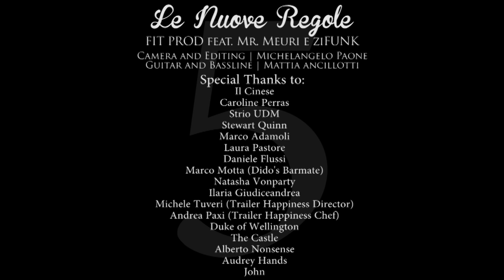Fit Prod feat. Mr. Meuri + ziFUNK - "LE NUOVE REGOLE" OFFICIAL VIDEO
Additional Bassline & Guitar : Mattia BaxMan Ancillotti

Regia & Montaggio | Michelangelo Paone |

Special Thanks:
Il Cinese, Caroline Perras, Strio Udm, Stewart Quinn, Marco Adamoli, Laura Pastore, Daniele Flussi, Marco Motta (Dido's BarMate), Natasha Vonparty,, Michele Tuveri (Trailer Happines Director), Andrea Paxi (Chef), Duke of Wellington, The Castle, Alberto Nonsense, Audrey Hands, John.